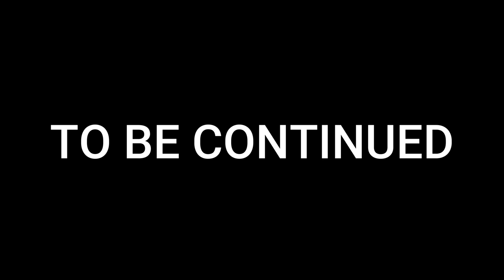Warden vs Elder Guardian -EPIC FIGHT- (Minecraft Animation Movie)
Elder Guardian vs Warden is a Minecraft Animation where the Warden from the Wild Update will fight against the Elder guardian a powerfull boss that is the leador of the Guardian Minecraft Army. Will the Warden defeat the Guardian or we he be defeated. Also the villagers will have to fight against someone that wants to pillage and raid their village